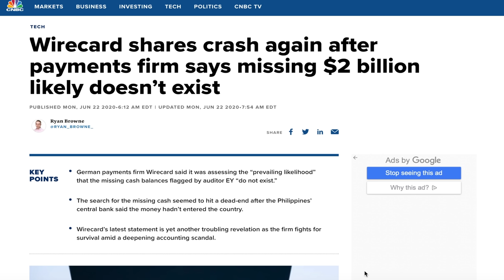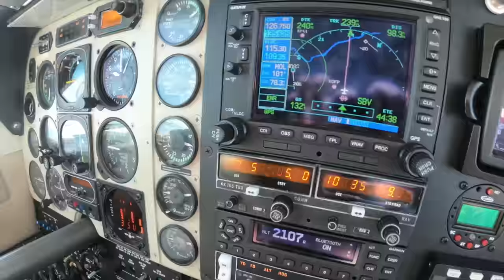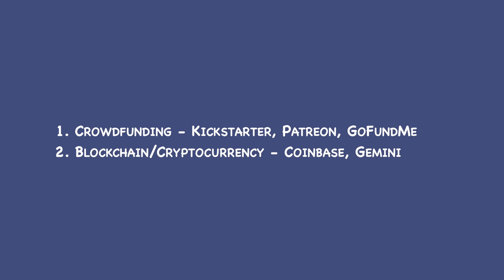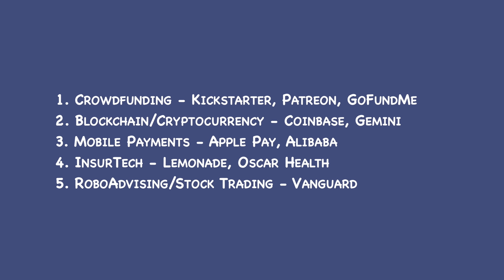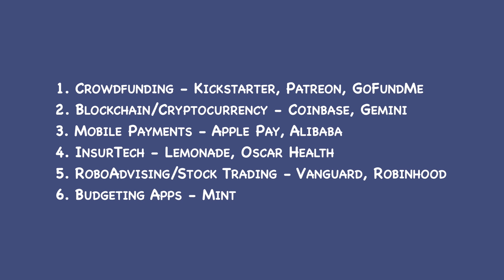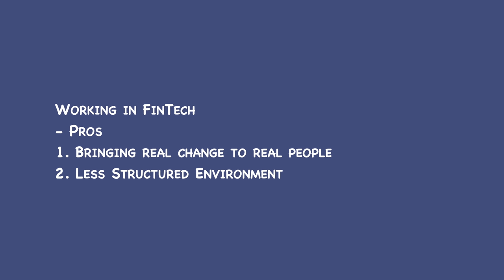FINTECH Explained - WHAT, HOW, JOBS, INVESTING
- the home I built for FinTech and Finance resources ✌️

▶︎ BEST BLOCKCHAIN COURSES and CERTIFICATIONS:
1. Blockchain Developer Nanodegree from Udacity
2. Blockchain Revolution in Financial Services by INSEAD
3. Blockchain Revolution by INSEAD
4. Online Degree in Cryptocurrency and Trading - Blockchain Council
5. Certified Blockchain Developer - Blockchain Council
6. Decentralized Finance (DeFi), The Future of Finance Specialization by Duke University
7. Blockchain Specialization by University of Buffalo

Best FINTECH BOOKS
▶︎ Bank 4.0: Banking Everywhere, Never at a Bank
▶︎ FinTech Founders
▶︎ The Future of Finance
▶︎ Breaking Banks
▶︎ Blockchain Bubble or Revolution
▶︎ Advances in Financial Machine Learning
▶︎ Bitcoin Billionaires

The FinTech industry has uprooted the traditional financial services companies (banks, asset managers, wealth managers) since the Global Financial Crisis (GFC).

Entrepreneurs can today use their phones to launch a crowdfunding project for a product they haven’t started producing yet, set up easy mobile payments and international money transfers at a marginal cost. We can select from a multitude of new InsureTech platforms, transfer virtual money between cryptocurrency exchanges and manage our budgets via a simple budgeting app.

The opportunity in the FinTech industry is transformative and touches us at every aspect of our life. As opposed to the traditional finance industry which is shrinking, the power of innovation generates more and more companies in the space offering new cutting edge jobs and technology, as well as new interesting ways to invest.

How has FinTech changed your life?

ABOUT ME 🤟